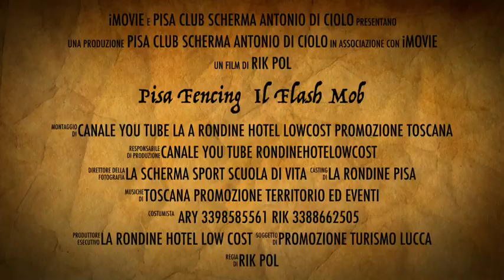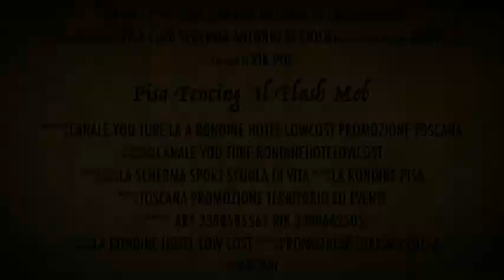Pisa Fencing Il Flash Mob a Pisa sotto la Torre Pendente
Pisa Fencing Flash Mob Pisa presente amate e diffondete lo sport, la scherma Scuola di Vita, il Pisa Club Scherma Antonio di Ciolo lo trasmette da anni. Il primo Flash Mob di Scherma promosso a livello mondiale, anche Pisa chiaramente ha risposto. Pisa sotto la Torre Pendente con la scuola di Scherma Antonio Di Ciolo e con un nutrito gruppo di schermidori.Lo sport della Scherma è una vera scuola di vita, passione, agonismo, rispetto per l'avversario, disciplina, amicizia e molto altro. La Rondine canale promozione turismo, sport, eventi e molto altro in Toscana, a Pisa, Lucca e Versilia. Amiamo e promuoviamo tutto quello che di positivo possiamo documentare. Seguiteci sul canale you tube la Rondine Pisa casa vacanze B&B, la Rondine Lucca casa vacanze e tutto quello che di buono, positivo e fatto con passione ed entusiasmo possiamo trasmettere e promuovere. LaRondinepisa.it Riccardo Pollastrini.